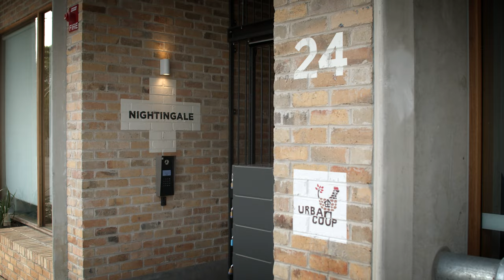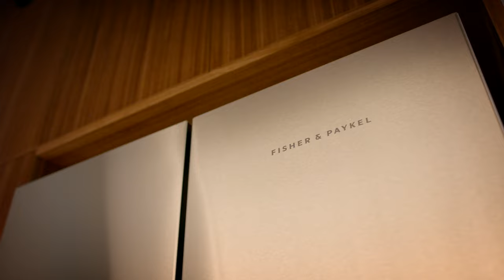Exploring A Sustainable Community Apartment (Episode 7 – The Nightingale Series)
Urban Coup is a collection of 29 sustainable community apartments at Nightingale Village in Melbourne, designed by Breathe and Architecture architecture. Whilst grounded in the same principles as its neighbours, this project – and each sustainable community apartment it encompasses – facilitates an intriguing co-housing concept.

As Nick James, Design Director of Architecture architecture, explains, “Urban Coup differentiates itself from the other buildings within the Village, as it is a deliberate co-housing community. The client group was pre-formed and it was a much more involved collaboration with the residents.” Brenda Appleton, who resides in a sustainable community apartment at Urban Coup, was a key figure in the group’s campaign to build this project, and partnering with Nightingale was essential to this dream.

Ecological sustainability is embedded in the design of each sustainable community apartment, for which Nightingale’s partnership with Fisher & Paykel was integral. “When we decided to go on an all-electric pathway to build fossil fuel-free buildings, we needed a partner that cared about sustainability and that could deliver high efficiency appliances for buildings that would last a long time,” Jeremy McLeod, Co-Founder of Nightingale Housing and Breathe, reflects. Fisher & Paykel’s values and products support this mission, and every sustainable community apartment features an Induction Cooktop, oven, Integrated Double DishDrawer and French Door Refrigerator Freezer.

Nick speaks to the design excellence, attesting to the complementary finishes and forms that work well within a compact sustainable community apartment typology. “Key design moves when working with a small space are all about first principles, so natural light, cross ventilation, built-in joinery and really using the edges of a space,” he says, adding, “the Fisher & Paykel appliances were key to this idea, as they can be built into the cabinetry or sit flush against the adjacent cupboards.”

Distinctive in its conception and realisation, Urban Coup’s 29 sustainable community apartments are testament to the power of a meaningful partnership. As Jeremy says, he is most proud of “the fact that it exists – that a bold, crazy dream of 29 different households for one beautiful community was actually delivered upon.”

00:00 - Introduction to the Sustainable Community Apartment
01:06 - Medium Density Done Well
01:40 - Behind the Architectural Intent
02:02 - The Residents and The Design
02:28 - Behind The Three Fundamental Pillars
03:42 - The Heart of the Co-Housing Community
04:19 - Designing In Small Spaces
05:18 - The Fisher & Paykel Partnership
05:38 - The Building Material Palette
05:52 - Proud Moments

Photography by Pablo Veiga.
Architecture by Breathe and Architecture architecture.
Development by Duckett Acquisition Collective comprising Austin Maynard Architects, Clare Cousins Architects, Kennedy Nolan, Hayball, Breathe and Architecture architecture.
Build by Hacer Group.
Styling by Bea + Co.
Landscape Design by Openwork, Amanda Oliver Gardens and Eckersley Garden Architecture.
Engineering by WSP.
Development Management by Fontic.
Urban Design by Openwork and Andy Fergus.
Appliances by Fisher & Paykel.
Videography by O&Co. Homes.

The Local Project acknowledges the Aboriginal and Torres Strait Islander peoples as the Traditional Owners of the land in Australia. We recognise the importance of First Nations peoples in the identity of our country and continuing connections to Country and community. We pay our respect to Elders, past and present, and extend that respect to all First Nations people of these lands.